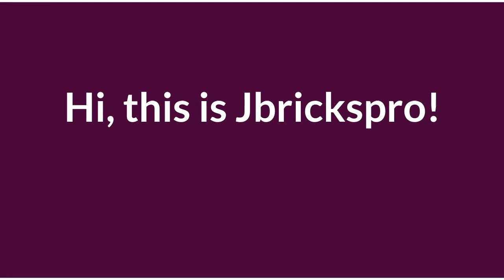Lego Batman 1989 Batwing pictures!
Hi, this is Jbrickspro! Today I am showing you the Lego Batwing 1989 set pictures!